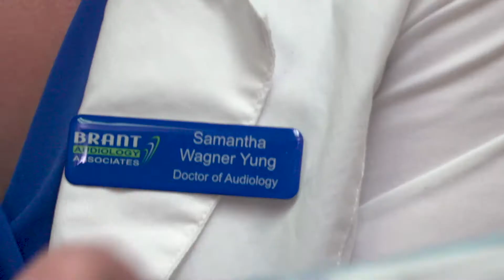The World Needs More Cowboys...Like Samantha!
The focus of this month's series from UW on alumni who make a difference in their Wyoming communities.